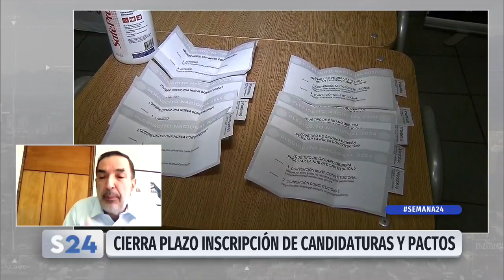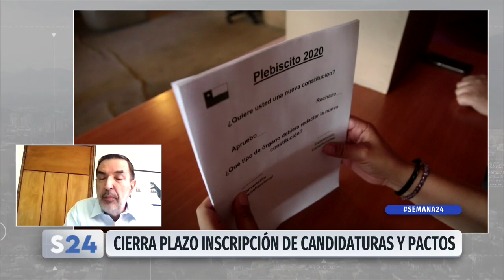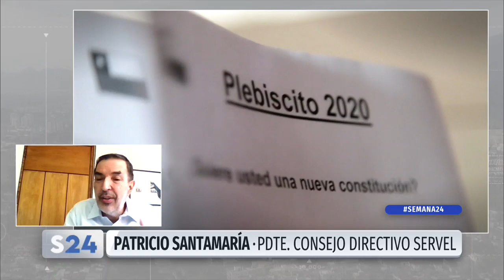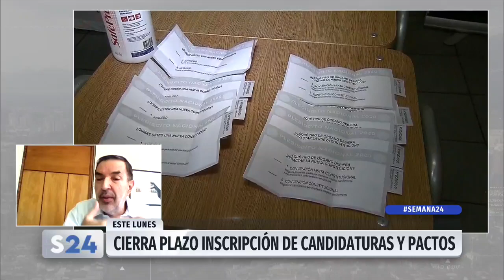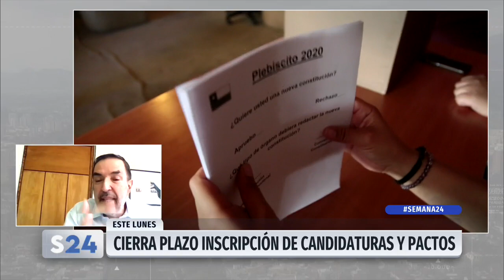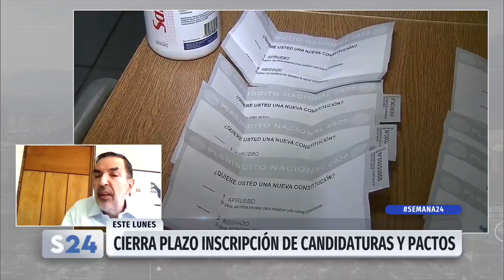Patricio Santamaría: "Hasta ahora tenemos un balance bastante Positivo"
Hasta este lunes 11 de enero a las 23:59 horas vence el plazo establecido por Ley para la declaración de candidaturas de los convencionales constituyentes, Gobernadores Regionales, Alcaldes y Concejales.

En Semana24 el presidente del Servicio Electoral, Patricio Santamaría, informó sobre el vencimiento del plazo de declaración de candidaturas y patrocinios de este lunes. Además, detalló que, hasta la fecha, el Sistema de Patrocinios en Línea para independientes a la Convención Constitucional ha registrado más de 2.234 candidatos habilitados y más de 331.934 patrocinantes.